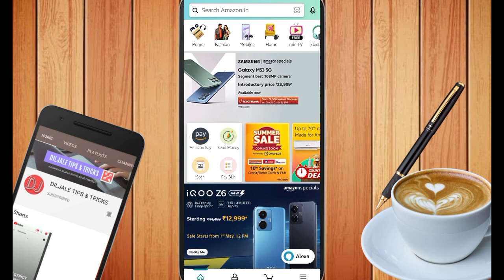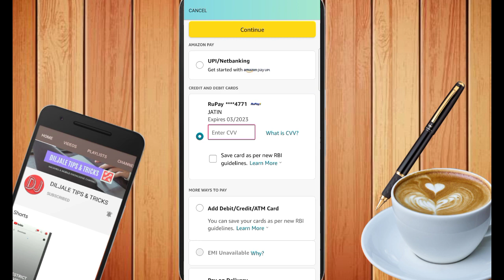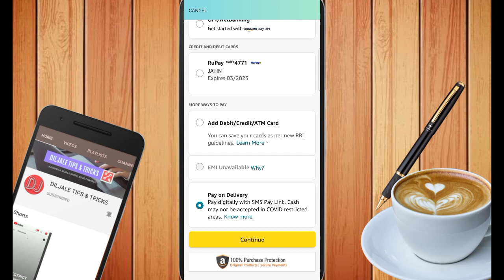Amazon se Koi Product Order Kaise karte hai 2022 || Amazon Se shopping kaise kare || Diljale 🔥 Bhai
Frequently Asked Questions:
amazon cod order
how to order in amazon
amazon cash on delivery
amazon se order kaise kare
amazon app kaise use kare
amazon se shopping kaise kare
amazon par order kaise karte hain
amazon se saman kaise mangaye
amazon se online market kaise kare
amazon se mobile phone kaise order karen